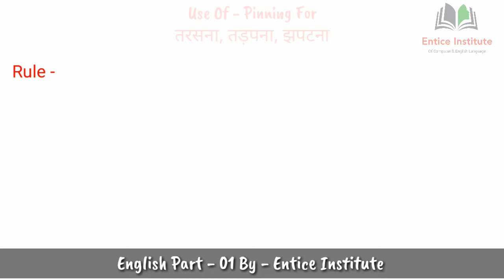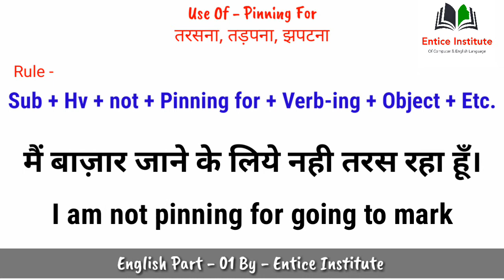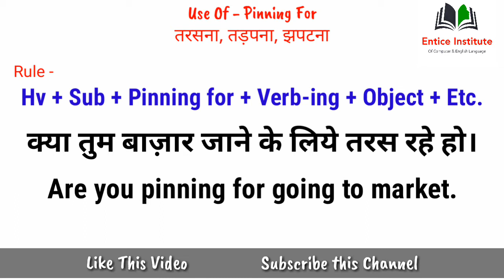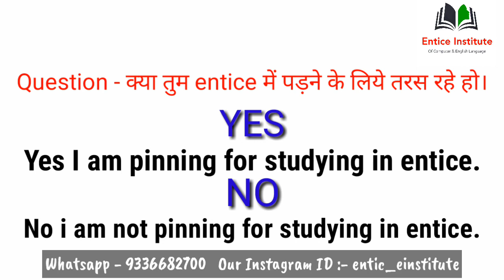English Class Part 01 || English Knowledge || Entice Institute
English Part 01 || Entice Institute || English Knowledge

Today we will know about use of pinning for which is module of english speaking. this is part 01 of our english classes.
Learn a Language with Videos

Video Editor - Faraz Nadan
Video Uploder - Azaan Khan
Channel Production - Faiba Production
Channel Admin - Faiba Nadan
Assistant Video Editor - Riya Thakur
Our Supporter - Shivangi Sengar